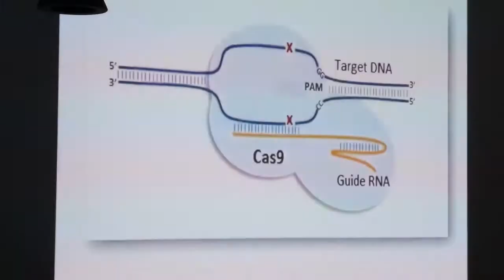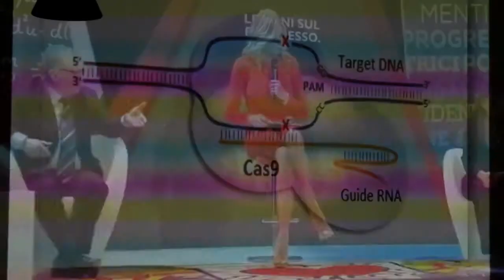Immagini: Fondazione Telecom Italia, a Milano le “Lezioni sul Progresso”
ECONOMIA (Milano). Dopo il successo dei primi cinque appuntamenti a Roma, arrivano a Milano le "Lezioni sul Progresso", l'iniziativa di Fondazione Telecom Italia per diffondere la cultura scientifica tra i più giovani. A presentare il progetto, Giuseppe Recchi, presidente esecutivo del gruppo Telecom Italia, Alberto Mingardi, vice presidente e Marcella Logli, direttore generale Telecom Italia. (Marion Didier/alaNEWS)